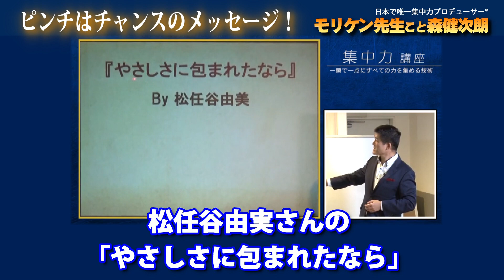【ピンチはチャンスのメッセージ】唯一集中力プロデューサー®️モリケン先生が全てを暴露！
【お勧め】
「集中力の学校®️」創設しました！

‹無料体験›
【平日毎朝7時集中力習慣実践会®️】

　‹個人向け›
▼▼ 聞くだけで、リラックスと集中状態へ

▼▼集中力セミナー
　‹90分で一流人の集中力発揮のコツ体得講座›

　よろしければ、‹フォローと、いいね！›お願いいたします！

▼▼　‹集中力教材›　（集中カード、ボールセット、動画など）

【法人、団体向け】
▼▼▼法人向け（講演、研修の依頼書）

【過去実績】
[社員研修・講演]パナソニック/東芝/新日鉄住金/福島クボタ/船井総研/川島織物/ＩＢＭ
[建設・土木業の安全大会]ダイワハウス/住友林業/竹中工務店/近鉄土木
[商工会・青年会議所]徳島青年会議所連合会/京都府青年会議所連合会/京都船井青年会議所
[学校＆教育関連]愛知教育会/兵庫県国公立幼稚園総会/埼玉大付属中学校/長峰中学校　ほか多数

▼▼▼SNS
・メルマガ

▼▼▼著作物　（下記、全てアマゾンや全国書店にて発売中）
　2012．９月　ＣＤ　　　夢を叶える　かたりあげどらいぶ
　2013．６月　ＤＶＤ　　世界の一流アスリートから学んだ「人生の金メダル獲得方法」
　2015．４月　著書　　「ビジネスで必要なことはすべて一流アスリートから学んだ！」
   2015．10月  ＤＶＤ　「今、ここ！」で、発揮できる集中力　（ゴマブックス）
   2015．10月  ＣＤ　 「本番に強くなる集中力発揮のコツ」　 （ゴマブックス）
　2016．２月　著書　　「机に向かってすぐに集中する技術」  （フォレスト出版）
　2017. １月　著書　　「ビジネスの9割は集中力で決まる！」（ゴマブックス）
　2018. ２月　著書　　「３０秒集中法」　　　　　　　　　　（ワニブックス）
　2022．11月　著書　　「１３歳からの集中力向上バイブル」　（メイツ出版）
　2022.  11月　著書　　集中力を超えた「没入力」を手に入れる　（青春出版）

▼▼森健次朗プロフィール
１９８９年　ミズノ株式会社入社。技術開発部ウエア開発課に所属
２０００年　シドニー五輪で「サメ肌水着」（世界発明特許）が１２の世界新記録樹立
【学会論文】日本機械学会、繊維機械学会、トヨタ自動車技術会など
【特許出願】２８件
【表　彰】　財団法人日本産業デザイン振興会　グッドデザイン金賞受賞（サメ肌水着）
２０１１年　アーティストファクトリー・ジャパン設立
２０１２年　株式会社集中力へ社名を変更
２０１３年　一般社団法人 日本集中力育成協会設立

▼▼▼集中力を高めるお薦め動画

すごい効果！前頭葉活性化音楽⑴（記憶力 UP,集中力UP,海馬刺激，脳を活性化）